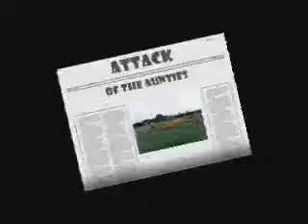terra lilli agility